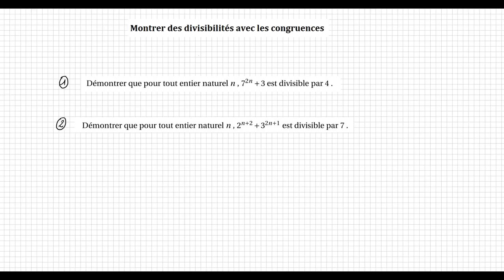TS spé maths - 4 divise 7^(2n)+3 et 7 divise 2^(n+2) +3^(2n+1) congruence et divisibilité-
Montrer en utilisant les congruences que  4 divise 7^(20)+3  et que
7 divise 2^(n+2) +3^(2n+1)